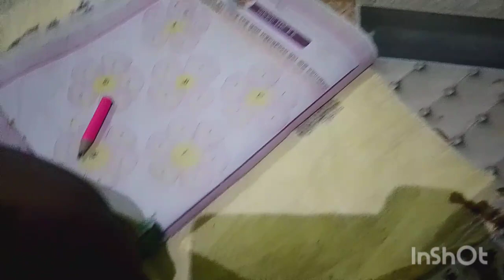ritira khiba ra hala special chunk mara muga dali chicken kasa and boial egg rishifoodiesvlog 🙏🙏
ratira khiba ra hala special chunk mara muga dali chickenkasa and boial egg villagevlog# odiavlog odishavlogger riyarishivlog dailyvlog cooking and eatingvlog rishilifestyle vlog